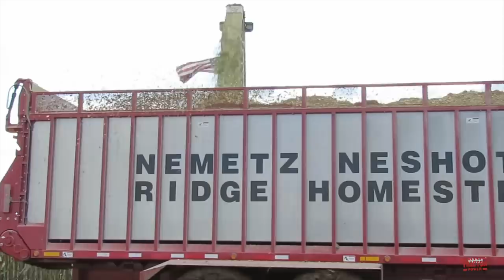CLAAS 980 Jaguar on Tracks Harvesting Corn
In this video Big Tractor Power spends time out in the field with an 850 hp  CLAAS Jaguar Self Propelled Forage Harvester chopping corn equipped with tracks.  This video shares a wet corn harvest as this big chopper equipped with CAMSO Conversation Tracks and a 30ft wide KRONE Easy Collect Corn Head navigates through slick to soupy harvest conditions to harvest corn.  Watch for FENDT 930 and 933 tractor as well as a John Deere 8260R tractor pulling MEYER 9130RT 28 ton forage boxes.

Big Tractor Power Video 1,826